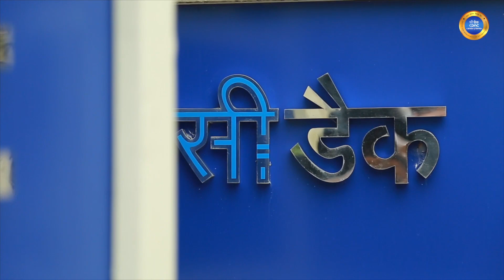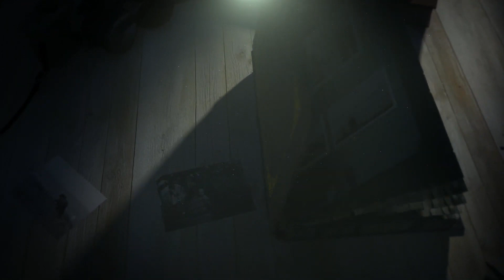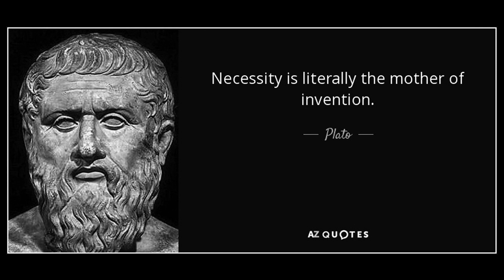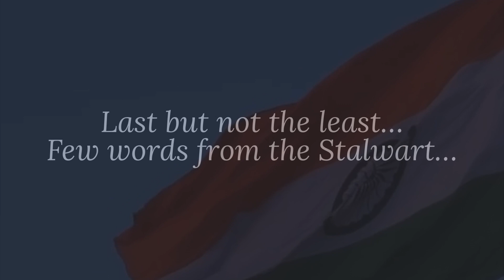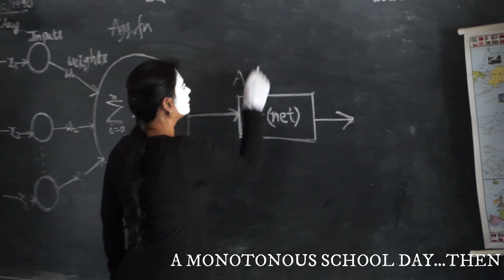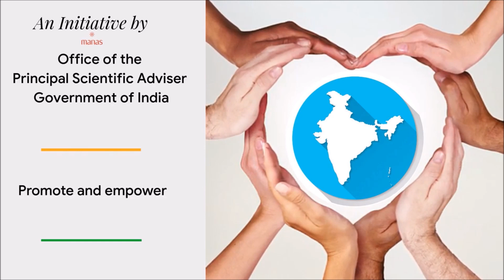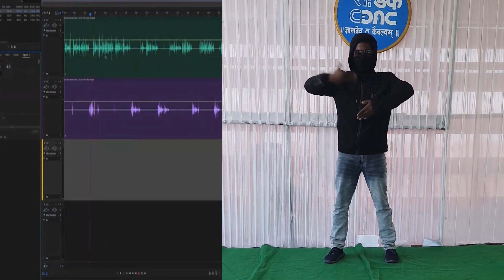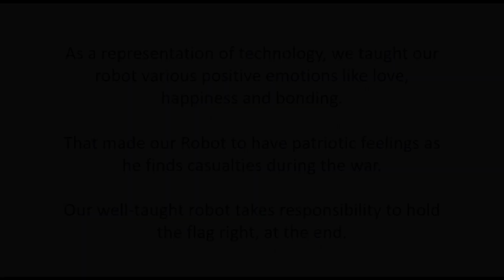C-DAC 35th Foundation Day - Yastika Kala ki ek Maala 2022